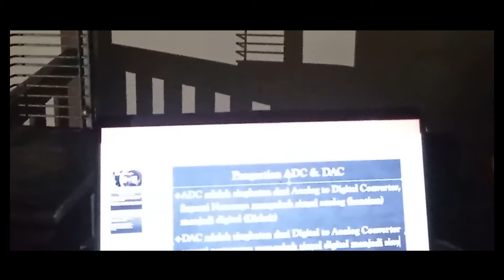DATELINE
TUGAS UAS EDITING
NAMA : ARIA WIRYAATMAJA
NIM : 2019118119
KELAS : A3